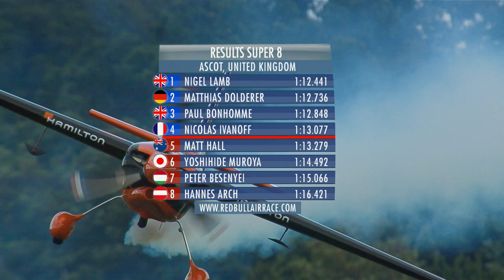High flying showdown in Ascot - Red Bull Air Race 2014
Paul Bonhomme was back to the track with a vengeance, defending his home town turf in search of a spot on the podium, with Britain's Nigel Lamb hot on his tail for the 5th stop of the Red Bull Air Race World Championship. The day featured some incredible flying action over the world famous Ascot race course, with a dramatic finish that left the title of World Champion completely up for grabs.